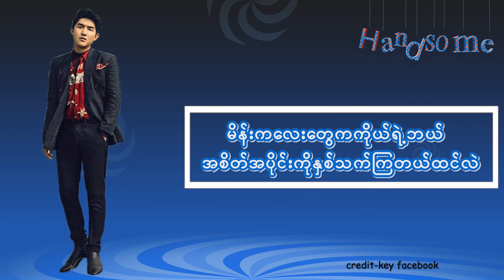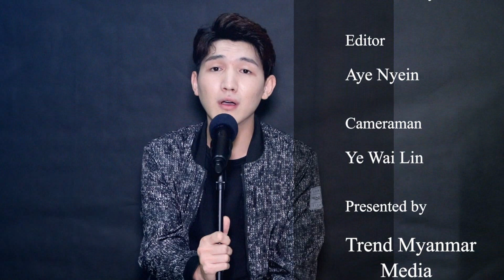Handsome,Love&Trend - အဆိုေတာ္ Key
Handsome
ေယာက်ာၤးေလးတစ္ေယာက္အတြက္ဆြဲေဆာင္မႈဆိုတာ ဘယ္လိုမ်ိဴး brand အ၀တ္အစားမ်ိဴး၀တ္ထားပါေစ ကိုယ္ကိုယ္ကိုယ္ယံုၾကည္မႈရိွဖို႔လိုပါတယ္

Love
ကိုယ္အားကိုယ္ကိုးႏိုင္ရမယ္၊ အေနေအးၿပီးႀကိဳးစားတဲ့မိန္းကေလးမ်ိဴးကို Crush ျဖစ္ပါတယ္
Trend
Maroon5 ကထြက္ထားတဲ့ Girls Like You သီခ်င္းေလးနားေထာင္ျဖစ္ေနပါတယ္